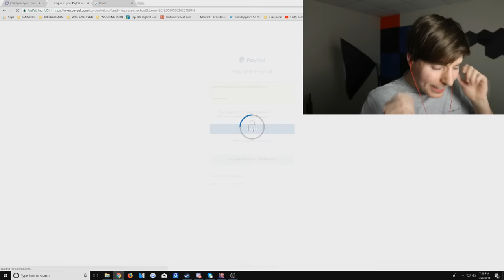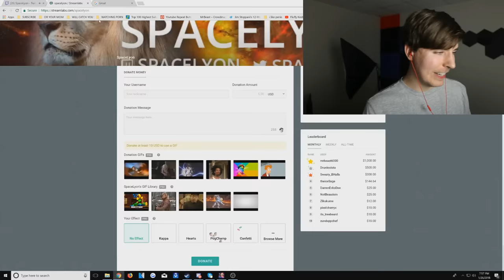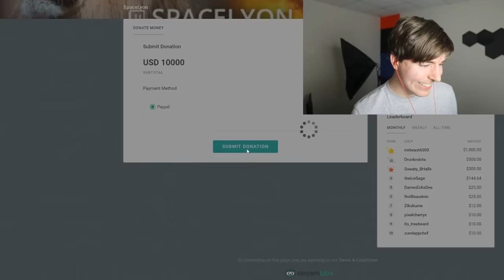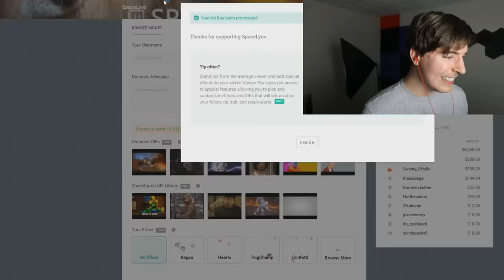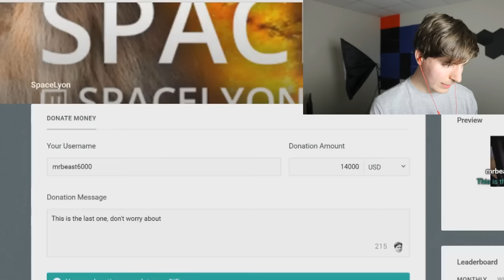I Donated $30,000 To A Random Twitch Streamer (world record)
WE CHANGED HIS LIFE!